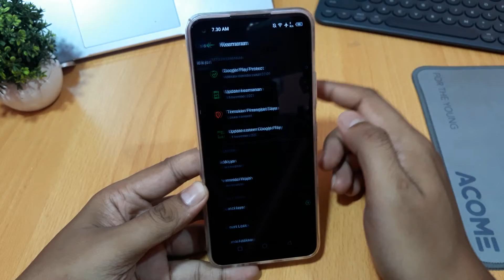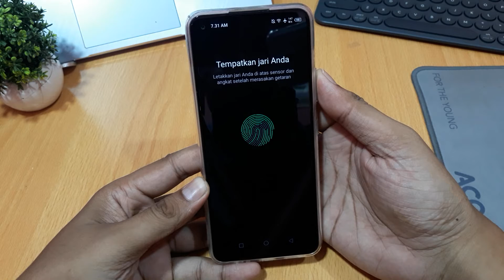Cara mengaktifkan sidik jari Infinix hot 12i